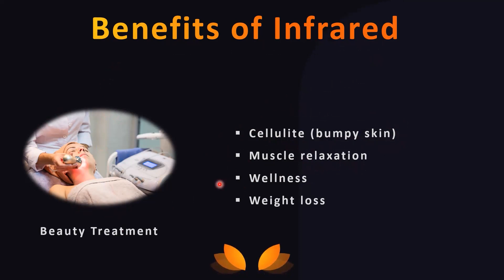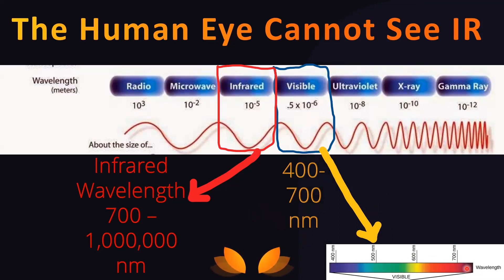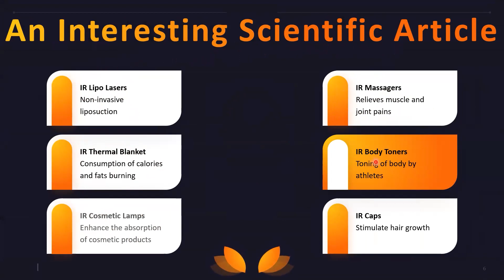infrared in beauty and wellness - But use with care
In the pursuit of beauty and wellness, many of us have heard whispers about the wonders of infrared therapy. In this article, we unveil the mesmerizing realm of infrared, a hidden force that transcends the ordinary and ushers in a new era of beauty treatments. Join us as we delve into the fusion of science and elegance, exploring how infrared, the catalyst of rejuvenation, is reshaping the landscape of beauty and wellness.
The term "Infrared Beauty Massager" may already be familiar to those who cherish their appearance. However, the magic of infrared extends beyond mere aesthetics, offering a symphony of benefits that touch upon beauty, wellness, and rejuvenation.
Among the myriad benefits, one notable transformation lies in the realm of cellulite. The therapeutic touch of infrared can metamorphose bumpy skin into smooth, youthful skin, radiating health and vitality. Moreover, the gentle warmth of infrared guides you into a world of wellness by relaxing muscles and enhancing overall circulation within the human body. The transformative magic of infrared doesn't stop there; it also contributes to weight loss. However, it's crucial to note that the proper and mindful use of infrared is always recommended.
If you value healthy skin and desire a timeless allure, it's time to acquaint yourself with the secrets of infrared, which bestows radiant appearances upon people. While a dedicated video will soon delve deeper into the intricacies of infrared, let's begin with a brief introduction to this extraordinary phenomenon.
Infrared Defined:
Infrared (IR) is a type of electromagnetic radiation with wavelengths longer than those of visible light but shorter than microwaves. While invisible to the human eye, it manifests as comforting warmth. Unlike visible light, which our eyes can perceive, infrared wavelengths fall within the spectrum beyond what our eyes can naturally detect.
In our daily lives, we often encounter visible light, a specific range of electromagnetic radiation. This spectrum encompasses various wavelengths, from shorter violet hues to longer reds and oranges. Infrared, residing beyond this visible spectrum, introduces us to a world of sensations beyond what meets the eye.
However, infrared technology's applications extend far beyond beauty treatments and wellness. Infrared saunas, for instance, are celebrated for their rejuvenating properties, promoting relaxation and wellness benefits, and even aiding in pain relief through improved circulation. The versatility of infrared technology goes beyond the spa, infiltrating high-tech domains, fueling Night Vision Devices and IR Cameras, and playing a pivotal role in seamless Remote-Control operations.
A comprehensive scientific exploration has meticulously compiled data on the diverse applications of infrared. From IR Lipo Lasers for non-invasive liposuction to IR Thermal Blankets facilitating calorie and fat burning, and from IR Cosmetic Lamps enhancing the absorption of cosmetic products to IR Massagers alleviating muscle and joint pains—each application showcases the multifaceted advantages that infrared technology brings to diverse fields.
As we embark on this journey through the expansive wavelengths of infrared, we discover a spectrum of possibilities catering to therapeutic and cutting-edge technological advancements, promising a future where beauty and well-being are seamlessly intertwined.

(This article is based on scientific information available in the public domain. Biomedglobal does not bear any liability. for the information provided here)